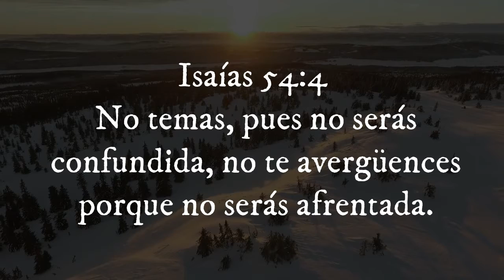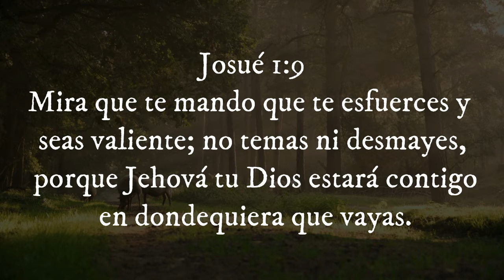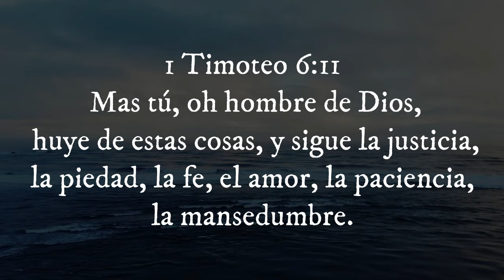ESTÁS TRISTE Y DESANIMADO ???? MIRA LO QUE DIOS TE DICE EN SU PALABRA...